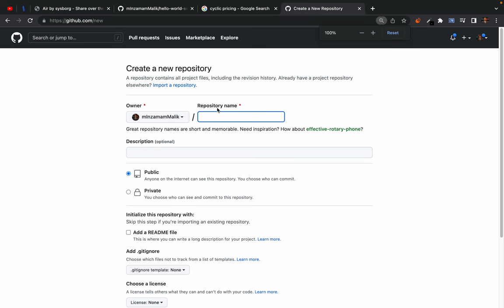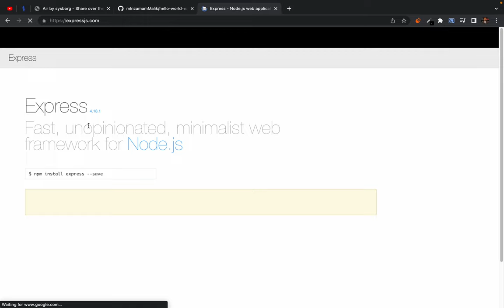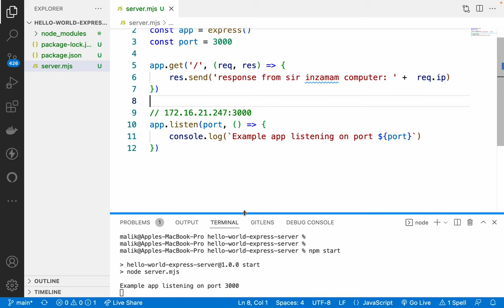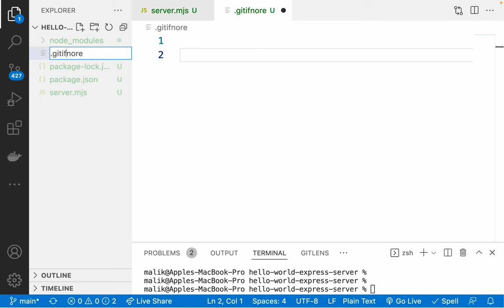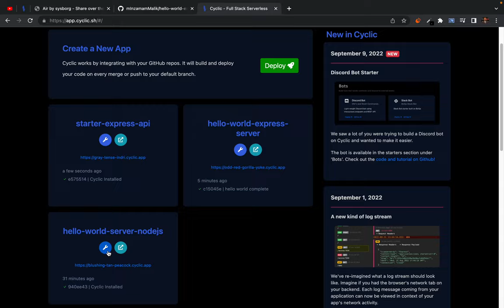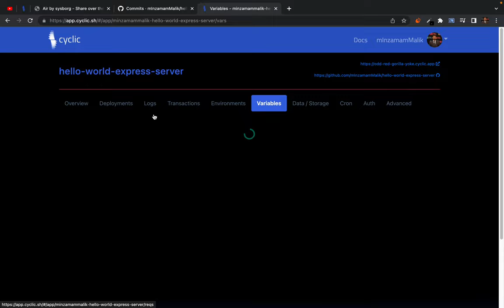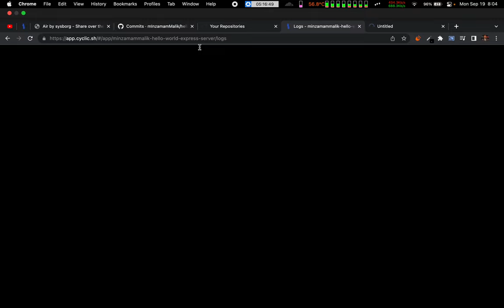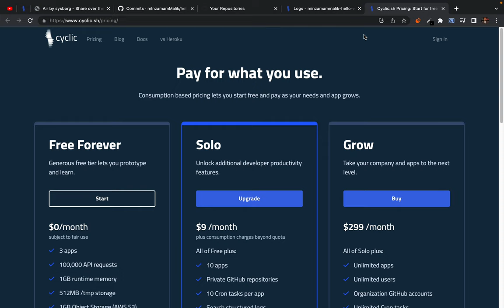31. Deploy Node.js Express.js app on Cyclic Cloud for free (No credit card) Heroku alternative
In this video tutorial, I have demonstrated how to create a hello world server using nodejs and expressjs framework and deploy that server app on the cloud for free, I have used cyclic cloud provider as an alternative to Heroku since Heroku announced they are shutting down their

Cyclic is a cloud provider that allows you to deploy your node.js and express.js apps for free without a credit